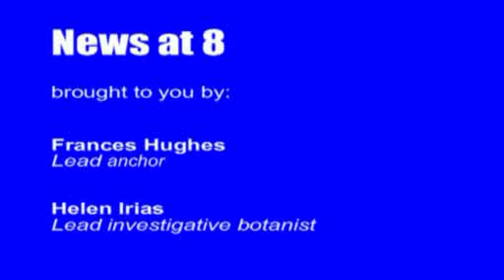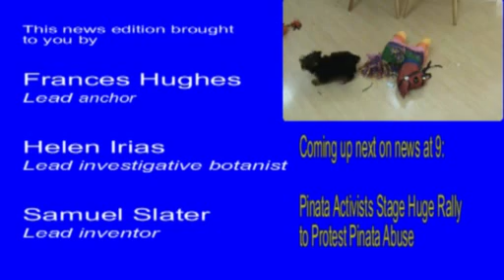Samuel Slater's Machine For Spinning Cotton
Dedicated to Mr. Bremer